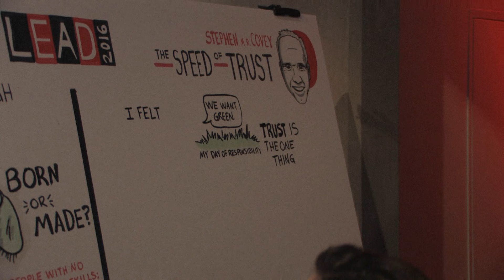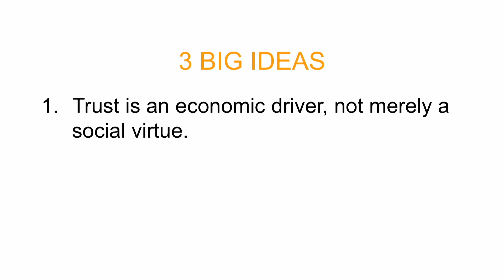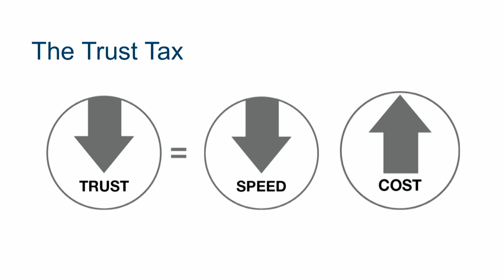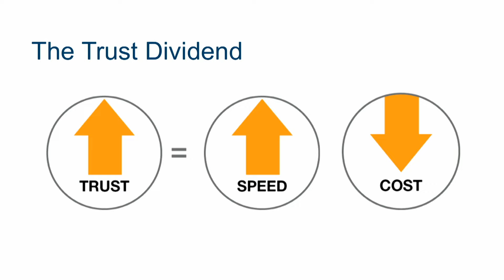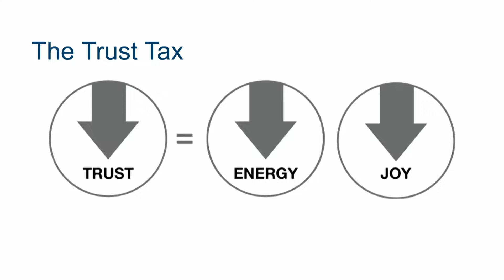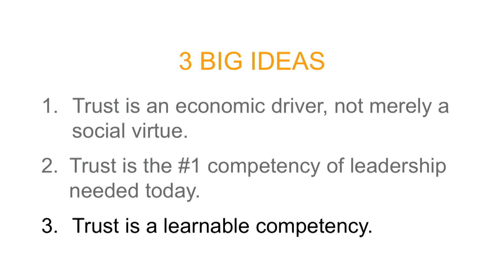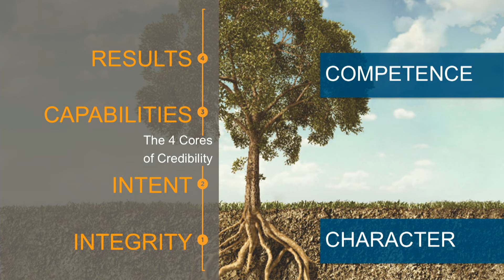The Speed of Trust - Stephen M.R Covey @LEAD Presented by HR.com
Annual LEAD Forum

LEAD is an annual forum where inspirational thought leaders gather together and share their stories in TED-talk like formats. LEAD is hosted live and also broadcasted worldwide. We look forward to seeing you!

Stephen M. R. Covey is an American writer and public speaker and the author of the book The SPEED of Trust. He is the co-founder and CEO of FranklinCovey Speed of Trust Practice and former President and CEO of Covey Leadership Center.